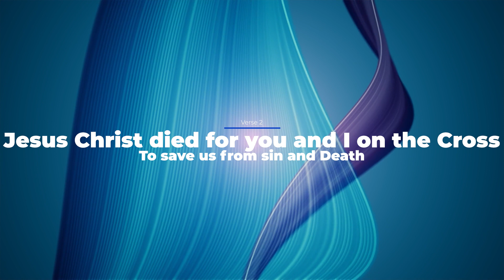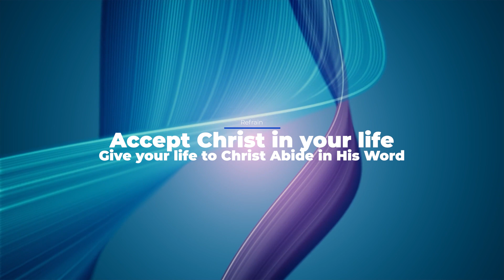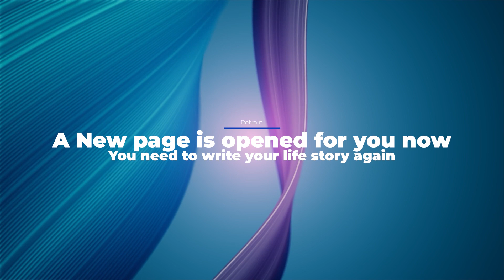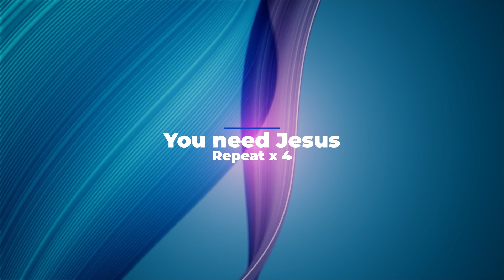The Good News - Robert Fobi